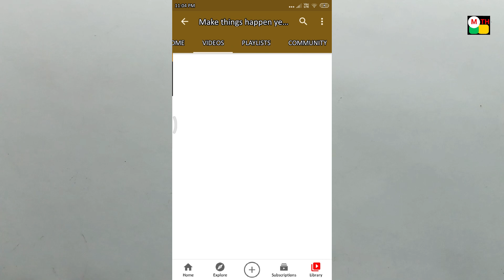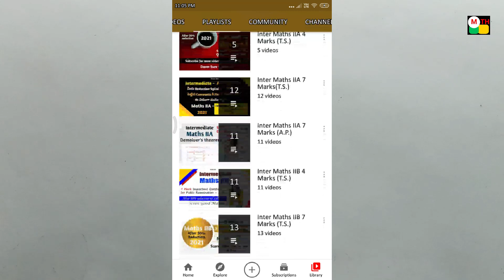Intermediate II Year Physics Very Important Questions with Solutions explained clearly || Part-2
K.Haresh,
Maths Trainer,